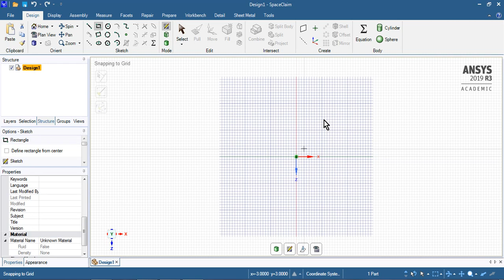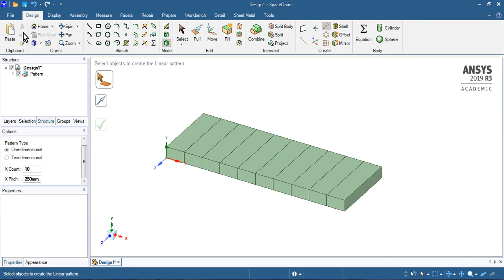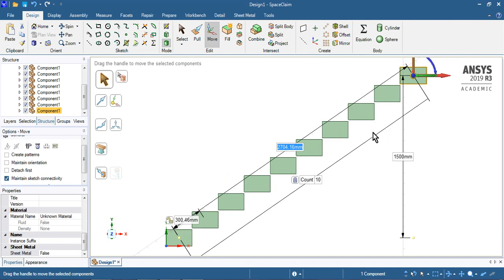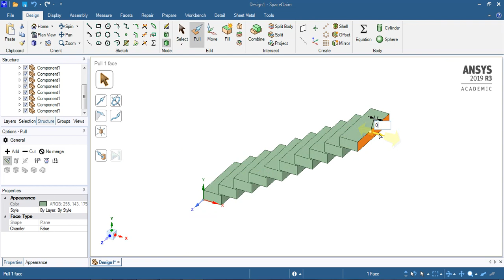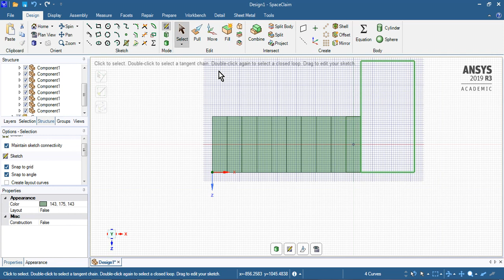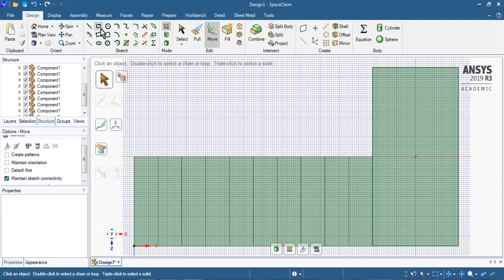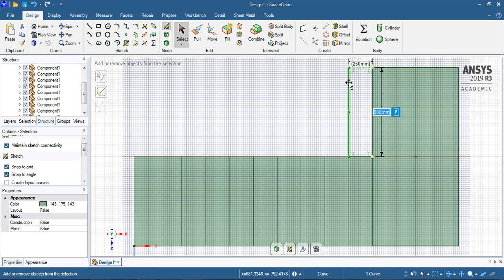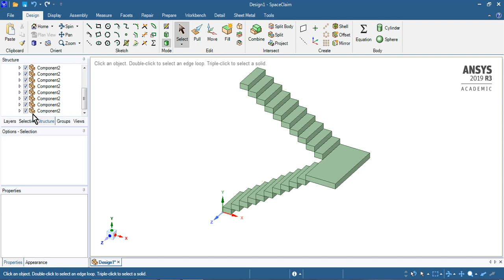Dog Legged Staircase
Modelling of dog legged staircase in space claim  design  modeler